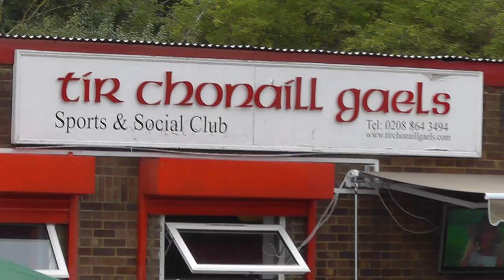LONDON IRISH VINTAGE CLUB CHARITY DAY - SEAMUS MOORE